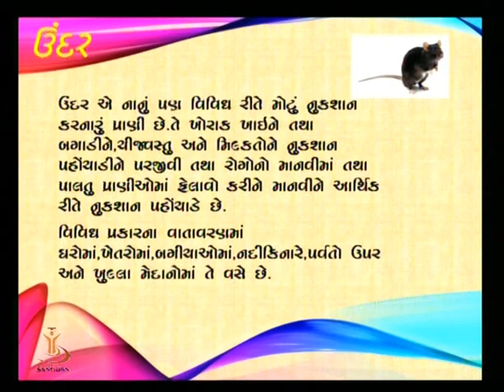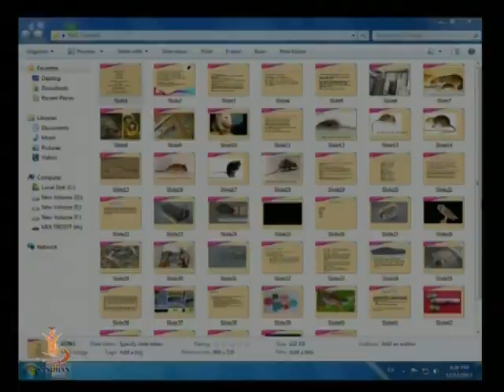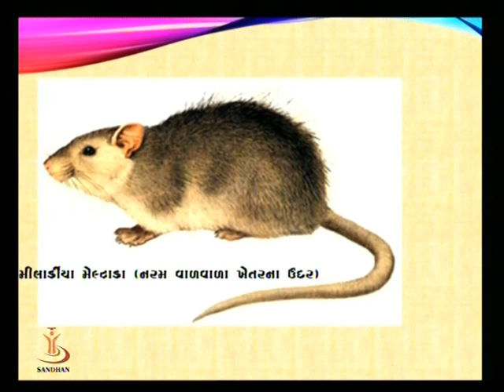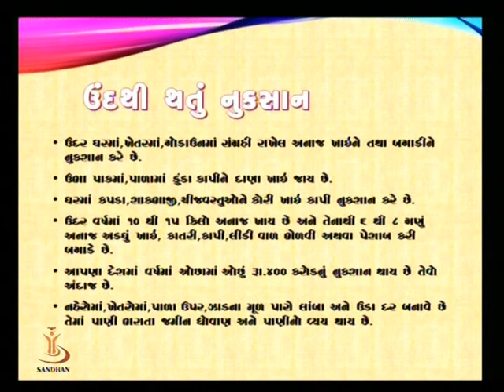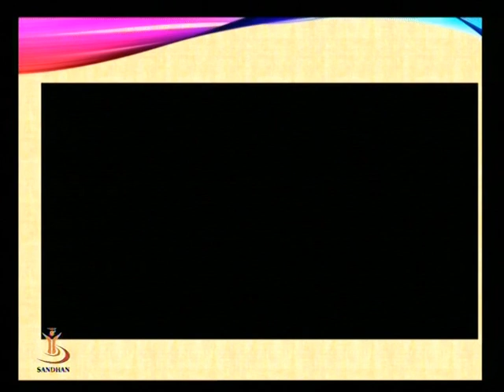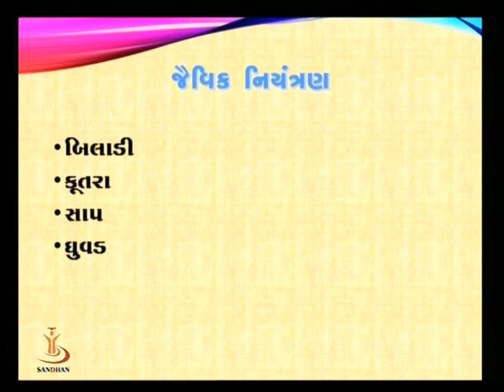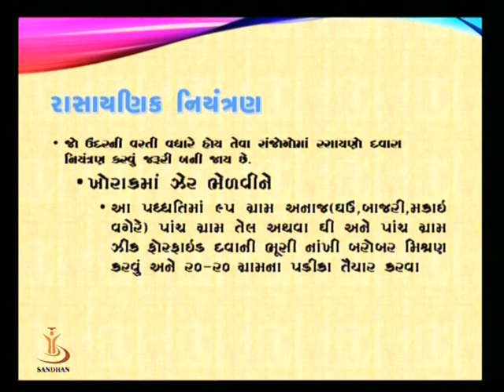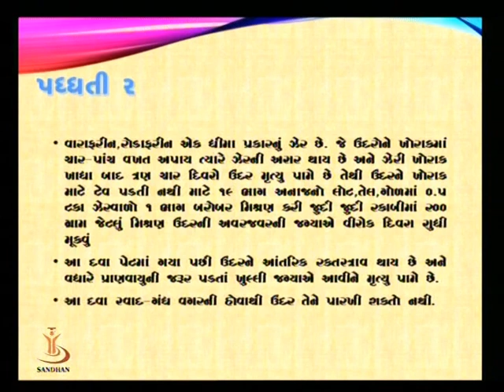ઉંદર નિયંત્રણ 01